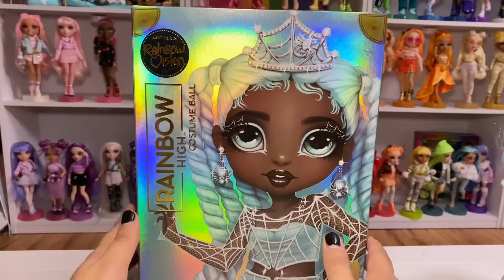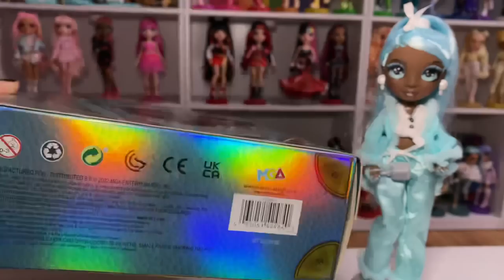Rainbow High Costume Ball (Rainbow Vision!) Robin Sterling Unboxing!